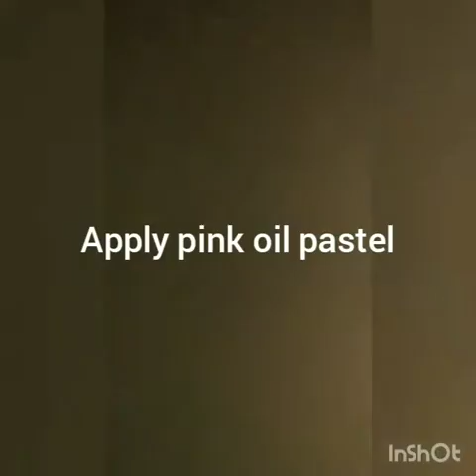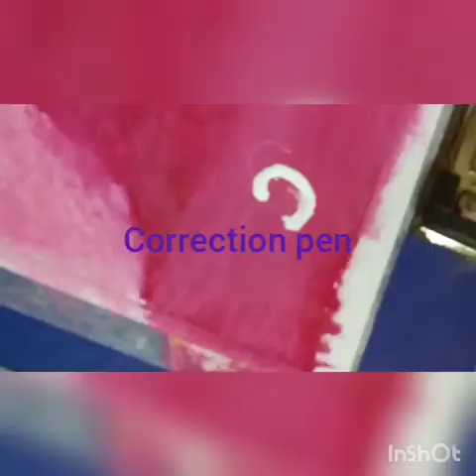Swan scenery || oil pastel drawing for beginners